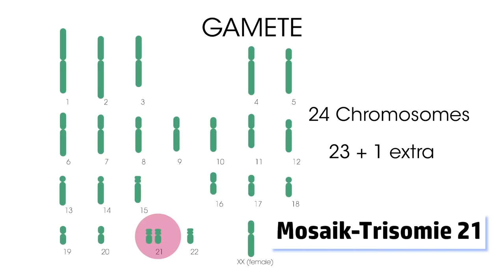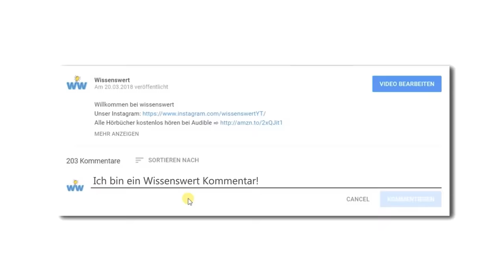Die außergewöhnlichsten Familien Deutschlands